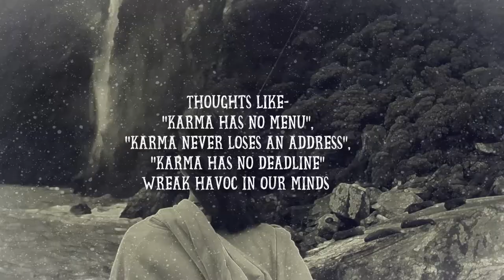Embracing Guilt - From I can't forgive to I forgive myself by ABHINAV PRAKASH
About the Book -:
Guilt & shame are twin demons from the past, which can trouble any of us. However, in guilt, one is also susceptible to shame. The frail boundary between “I did something wrong” & “I am wrong” dissolves and hence, makes guilt a more challenging emotion to handle. Guilt distorts our reality and causes turbulence in our minds, wreaks havoc on our thoughts and emotions. It is a karma trap that can imprison anyone for entire life. It undermines our health, behavior, & relationships.

The standard approaches like “let go,” “move on,” “substitution,” & “don't think about it” worsen our condition as we try hard to bypass our suffering. Suppressing or substituting our thoughts, emotions, & feelings creates more pain.

Embracing guilt is an invitation to heal against guilt. The book is aimed to understand guilt, dispel myths, explore beliefs, and align the reader to self-forgiveness & self-love. Embracing guilt allows us to think of any kind of thoughts, stories, and reasonings about the past, without any resistance in the present moment. Embracing reduces the additional suffering which one experiences by living in denial or resisting suffering as an integral part of life. Further, we move deeper into embracing guilt by availing the present to transform guilt into self-forgiveness and self-love.